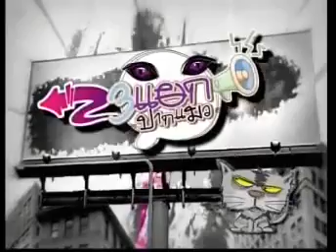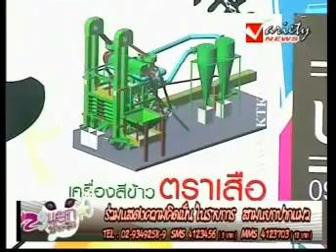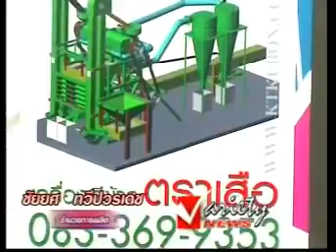สามแยกปากแมว โด่ง อรรถชัย 13เม.ย.56